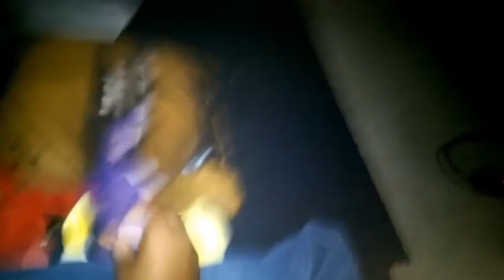Freddy Fazbear and Friends "Bonnie's Sleepless Night"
Season 1 Episode 8 Bonnie Was Tired But He Can't Go to Sleep Well